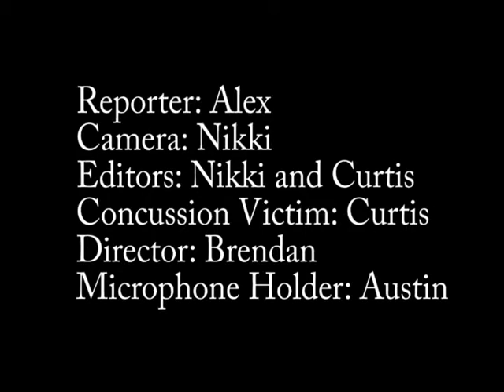concussion news story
PHS TV1 class demonstrating news package format. The objectives included interviews and organization of a story. All rights belong solely to the artist